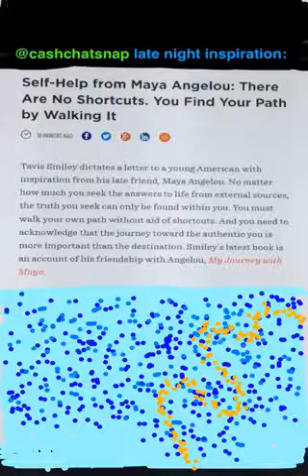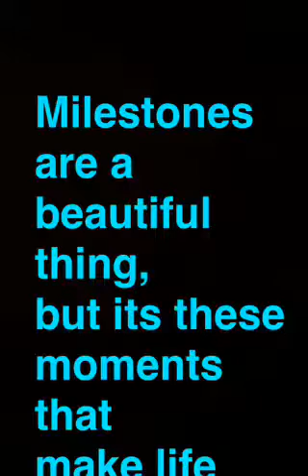WE FIND OUR PATH BY WALKING IT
Before I was @GregChatsCash, I made these SnapStories THAT STARTED IT ALL! The very first episodes of CashChatSnap are a great place to start for sharing my SnapChat experiences and the roughest cuts along the way.

☢Be warned: These videos are often cringeworthy. 😬

I hope to come back and edit these descriptions to be more specific to each video, but let's be realistic... 😜

I decided to share the first videos of my project here, to show others that PRACTICE MAKES BETTER and it is important to JUST START!!!

The first SnapStories @CashChatSnap taught me a lot and I was inspired to start when I listened to Shaun Ayala (@ShaunAyala on social) on Brad Ouldhouse's (@NextGenBizMan on social)  SnapChatter's Podcast. Shaun said, "Start making stuff with no one watching."  This allows us to practice, and get better, and build a following.  Guess what? It really works!!

I am dedicated to spreading free financial education to as many people as possible.

Two years ago, I was introduced to SnapChat and thought to myself, "I can totally create and teach on this platform!" I have been frustrated with the complete lack of FinancialEducation that is provided for free for kids, teens, adults, and really EVERYONE!!

NOW I create content on most social platforms  @GregChatsCash! Come join me for more fun and learning! (But mostly fun...)

Msg me on social! Links are at the bottom of description

Join Greg Gates Jr @GregChatsCash for Short Silly Stories about Serious Money Stuff.

@GregChatsCash is all about giving you free responsible information and resources for financial education through short silly content on social media. My videos on YouTube often shares fun stories from SnapChat, Instagram, and Musically. Get moneywoke!

Financial Strength comes from building healthy habits, learning, and taking responsible actions. Most importantly, your feedback, comments & questions shape the upcoming story topics. None of us are as smart as all of us!

Don't get it wrong, we ALL have money challenges. No blame and no shame at GregChatsCash, because we can all learn from and support each other.

Are you on Instagram? Join in me on InstagramLive for the DailyDish @GregChatsCash!
TALKING ABOUT MONEY 'TIL THE DISHES ARE DONE!

Greg is a financial educator and social media storyteller, not a financial advisor. Greg started GregChatsCash with the intent of sharing responsible information to spread free financial literacy. Greg seeks to support your financial journey with sharing general information that may further your learning towards financial knowledge and strength. He encourages you to seek out detailed personally relevant information and responsible financial advisors.  Please don't make any money decisions based solely on this nonsense.

Thanks for joining in and watching this video! Your input is so important. Please help inspire future videos, conversations, and stories with your questions, comments, and feedback!
Get MoneyWoke and build WealthHealth with a CashStronghold